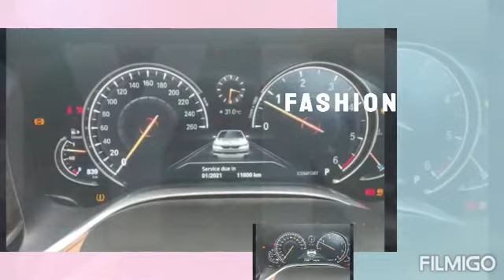Car BMW 730Ld DPE Signature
Power Steering

Fuel Type

Diesel

Shape

Color

Black Sapphire

Odometer

8547

State

Maharashtra

City

Mumbai

Area

Yard Location

AutoPort- Thane Mumbai

Yard Name

Payment Terms

Token amt which is 25% of approved amt to be paid within 48 hrs from the date of approval and balance in next 72 hrs. In case of payment delay, penalty of 18% interest will be levied on token amt paid

Ageing

RC Book Available

Registration Type

Registration Number

MH01

Year of Manufacturing

Dec 2018

Shape

Color

Black Sapphire

Month & Year of Manufacturing

Dec 2018

03-Apr-2019

First

Last RTO Registration date

RTO Location where last registered

Octroi Paid

RTO Tax Date

RTO Location

RTO Last Location Date

Tax Type